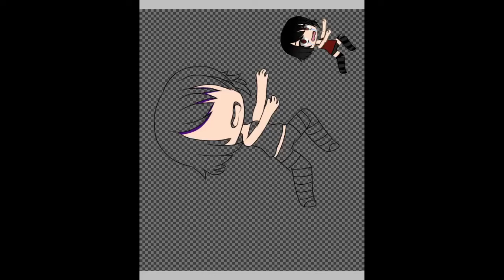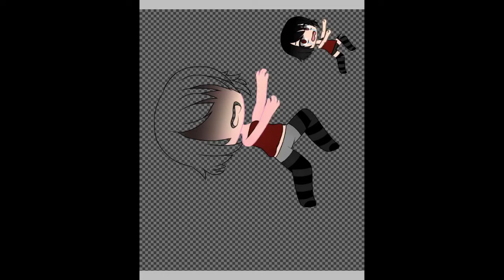Drowning..In Emptiness...// Speededit // Vent //